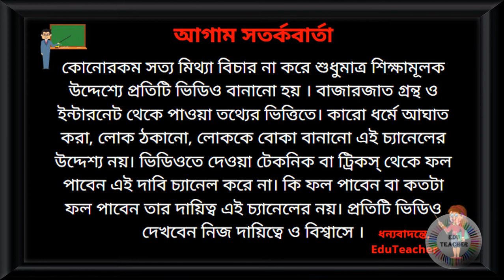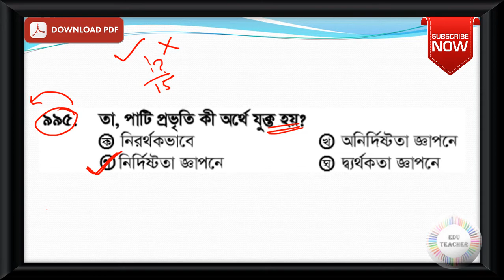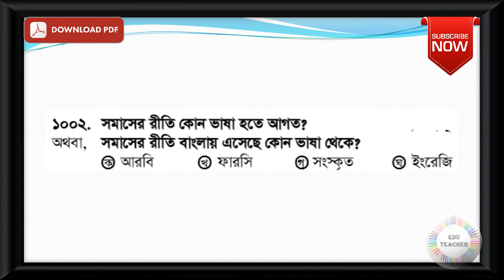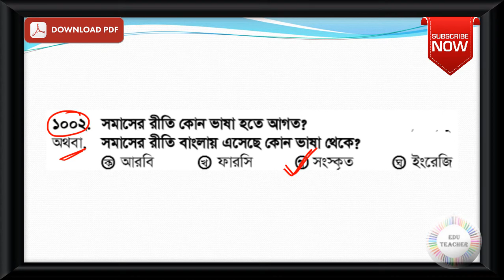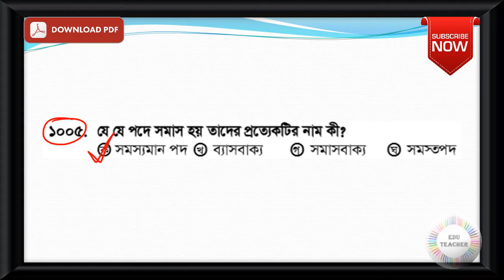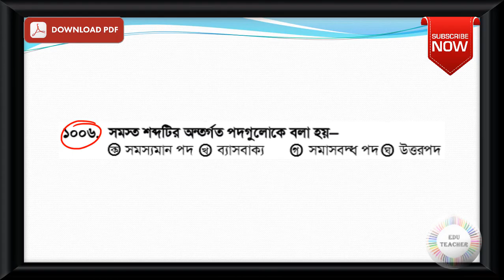Probable Bengali Grammar Practice Set Part 28 EduTeacher